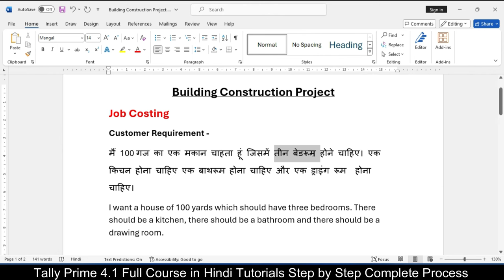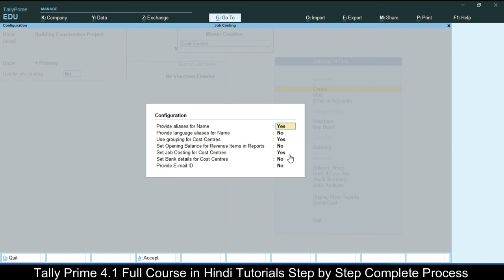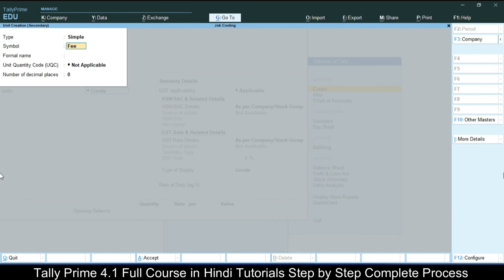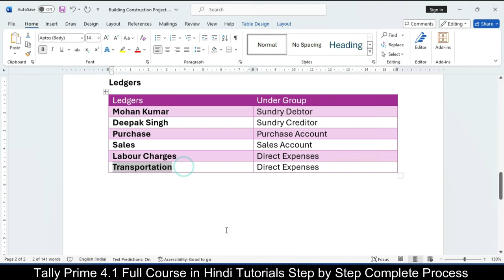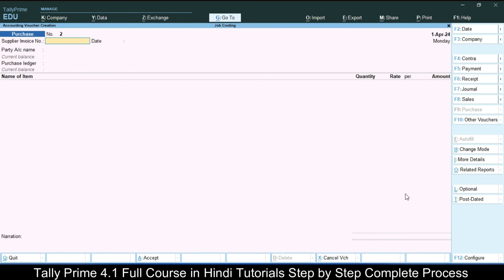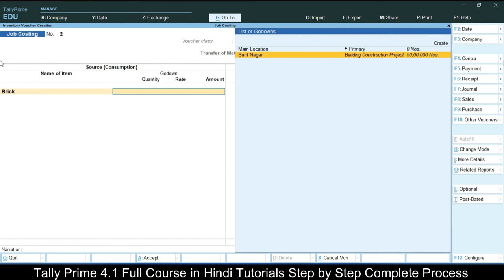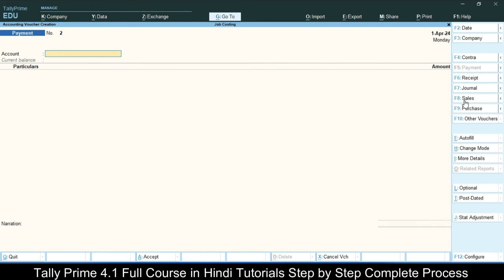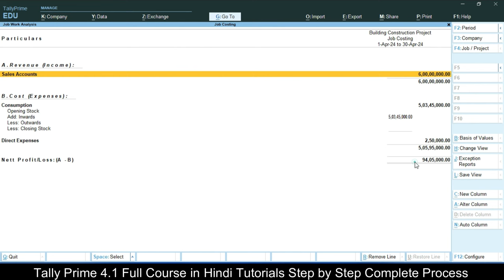Job Costing In Tally Prime | Job Work Analysis In Tally Prime | Record Project Cost & Consumption.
इस वीडियो में सिखाया गया है - Job Costing Management (Full Process) in Tally Prime (हिंदी) || Job costing in Tally Prime
How to manage Job Costing (Full Process) in Tally Prime in hindi ||  how to manage Job costing in Tally Prime
टैली प्राइम की जॉब कॉस्टिंग (पूर्ण प्रक्रिया) को हिंदी में कैसे प्रबंधित करें || टैली प्राइम में जॉब कॉस्टिंग का प्रबंधन कैसे करें

00:00 Introduction of Job Costing
0057 Job Costing Production
02:16 How to Create a Company in Tally Prime
03:07 Enable Cost Centre & Job Costing
03:47 Create a Cost Centre in tally Prime
04:37 Cost Center Configration
05:01 Godown Creation in Tally Prime
05:32 Godwon Configration
06:22 Stock Item Creation in Tally Prime
06:42 Stock Group Creation in Tally Prime
07:02 Stock Unit Creation in Tally Prime
10:42 Voucher Type Creation in Tally Prime
10:02 Name of Class creation in Tally Prime
10:43 Purchase Voucher Entry with Stock in Tally Prime
13:56 Stock Transfer in Tally Prime
15:46 Stock Consumption in Tally Prime
17:26 Payment Voucher Entry in Tally Prime
18:46 Job Work Analysis
19:50 Sales Voucher Entry in Tally Prime
22:43 End

Video query

Job costing in tallly prime in hindi
enable job costing in tally in hindi
Tally prime job costing in hindi
Tally me job costing kaise kre
Job costing kya hota hai
tally prime
job costing in tally prime
job costing in tally
tally prime job costing
job costing
job costing in tally erp 9
tally prime tutorial in hindi
how to use job costing in tally prime
job work with gst in tally prime
gst job work in tally prime
tally
job work process in tally prime
cost centre in tally
tally prime features
job work accounting in tally
job work in tally
cost centre in tally prime
job costing in tally.erp9
costing in tally prime
tally prime job work accounting
टैली प्राइम में नौकरी की लागत
टैली में नौकरी की लागत
टैली प्राइम जॉब की लागत
कार्य लागत निर्धारण
टैली erp 9 में नौकरी की लागत
टैली प्राइम ट्यूटोरियल हिंदी में
टैली प्राइम में नौकरी की लागत का उपयोग कैसे करें
टैली प्राइम में gst के साथ जॉब वर्क
टैली प्राइम में gst जॉब वर्क
गणना
टैली प्राइम में नौकरी की प्रक्रिया
टैली में लागत केंद्र
टैली प्राइम फीचर्स
tally में job work का लेखाजोखा
टैली में नौकरी का काम
टैली प्राइम में लागत केंद्र
tally.erp9 में नौकरी की लागत
टैली प्राइम में लागत
टैली प्राइम जॉब वर्क अकाउंटिंग